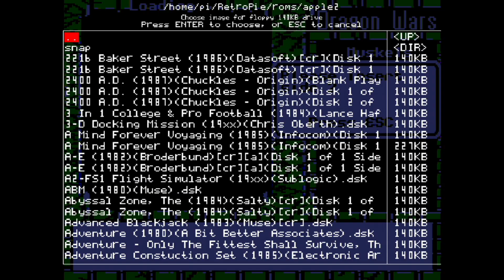[APPLEII 게임] 드래곤 워즈(1989)